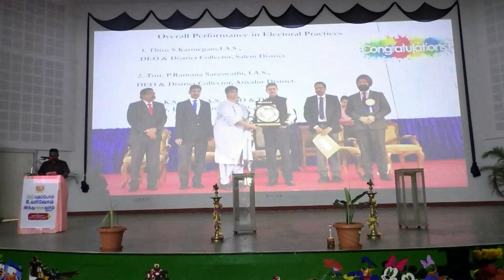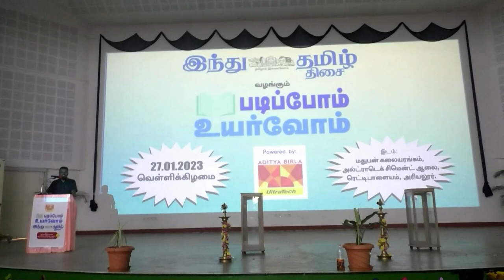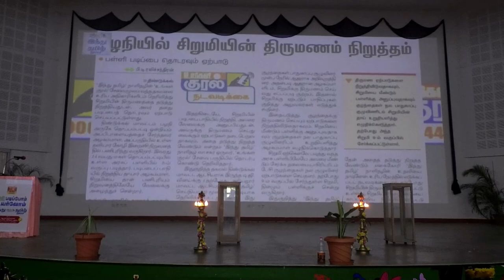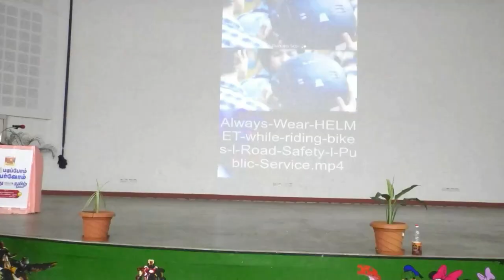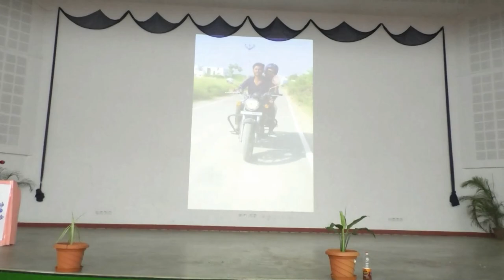படிப்போம் உயர்வோம் பகுதி 1||Padipom Uyarvom Part 1||Ultra tech||Hindu Tamil Thisai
4th Year Of Padipom Uyarvom Day 1
4ஆம் ஆண்டு படிப்போம் உயர்வோம் நாள் 1